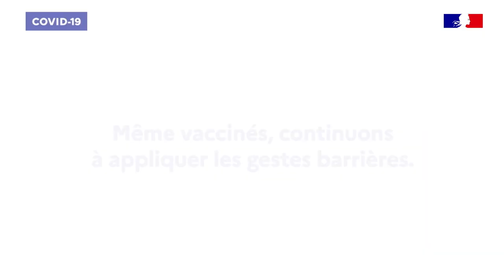Meilleurs vœux pour l'année 2022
Jean-Michel Blanquer, Roxana Maracineanu, Nathalie Elimas et Sarah El Haïry vous présentent leurs meilleurs vœux pour 2022

Bonne année 2022 à toutes et à tous !
En cette nouvelle année, continuons à faire équipe autour de nos enfants et autour de toute notre jeunesse.